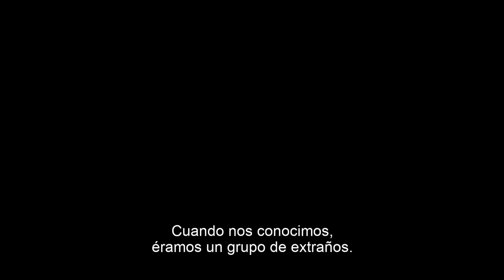Solar Opposites Temporada 3 Trailer SUBTITULADO [HD] HULU,Justin Roiland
Únete al canal para recibir notificaciones de los próximos vídeos. SINOPSIS: Trailer de la temporada 3 de Solar Opposites